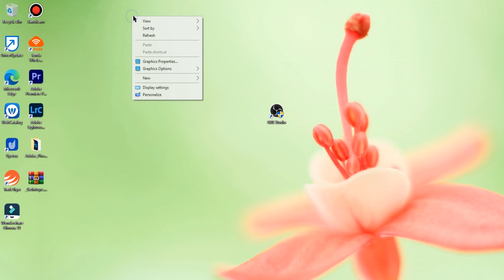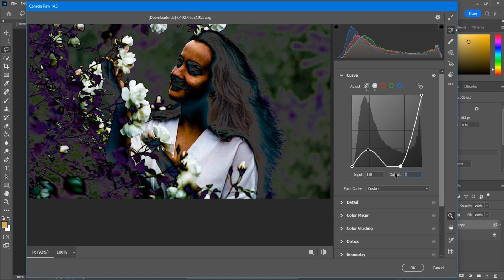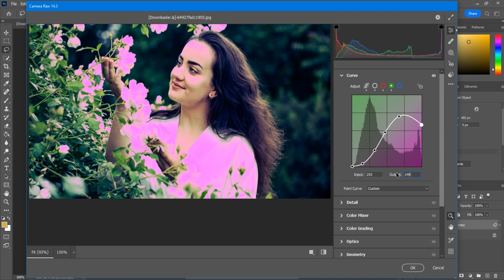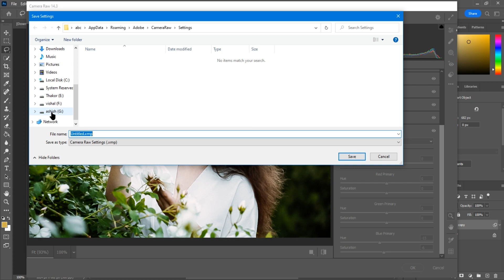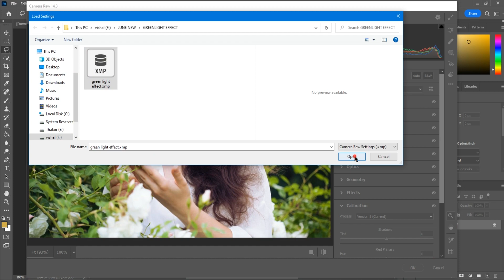Green Light effect in photoshops| Camera action & present in photoshops | Photoshops tutorial 2023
Hello Freinds,
This Channel Sharing Video All Content(Photoshops Tutorial)

 • KSMK - Just my im...